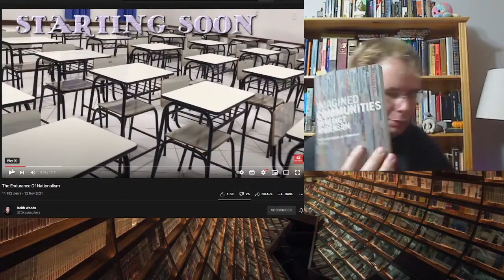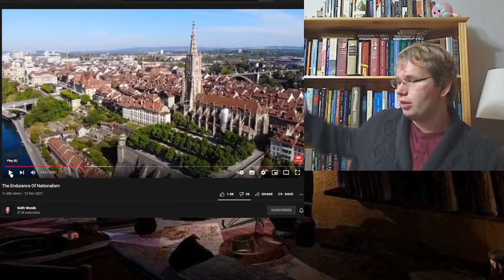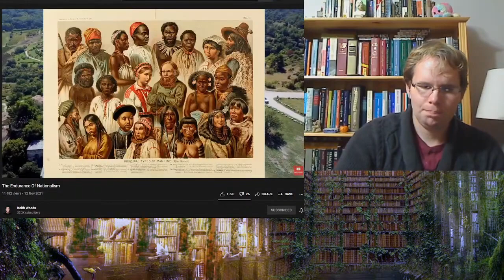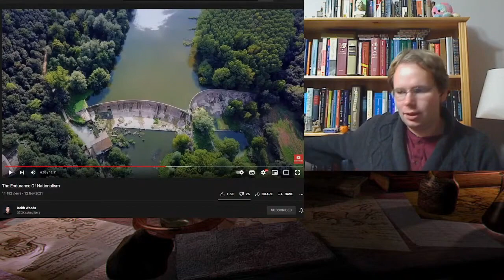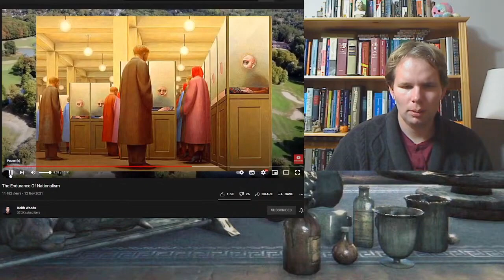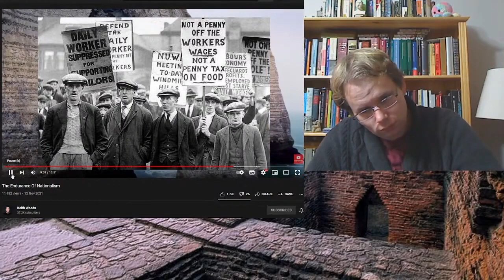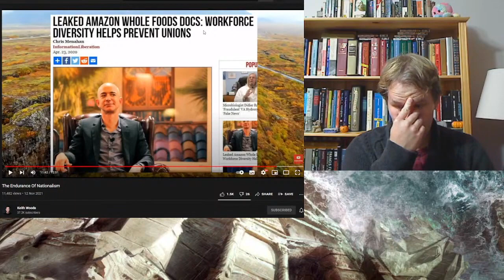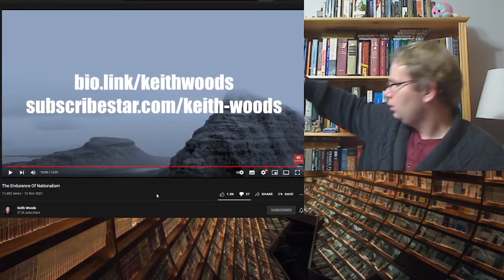Keith Woods' "Argument" For Nationalism Is An Incoherent Mess